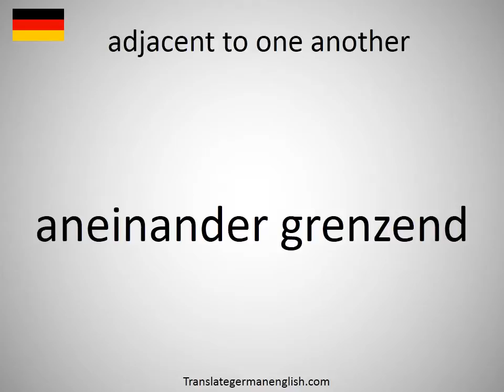How to say adjacent to one another in German?